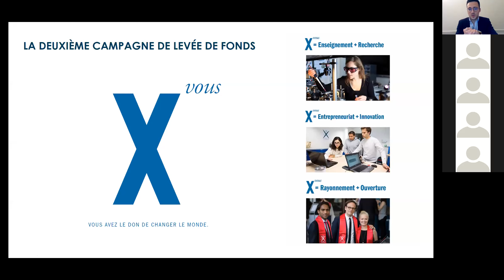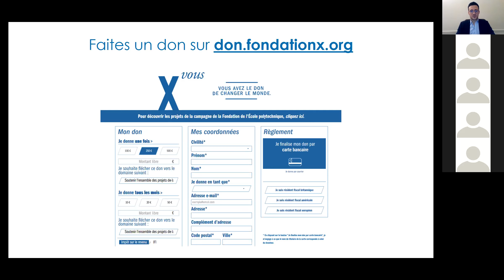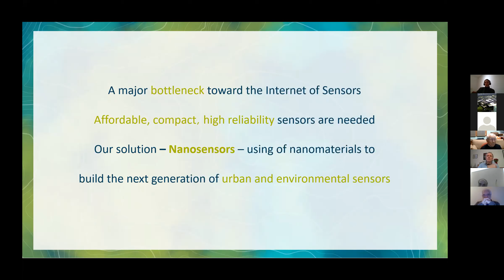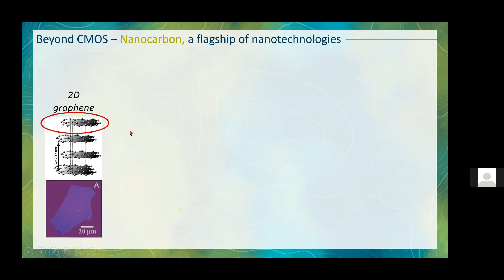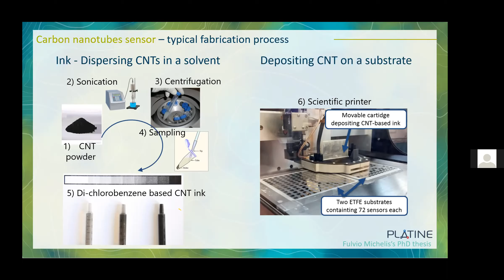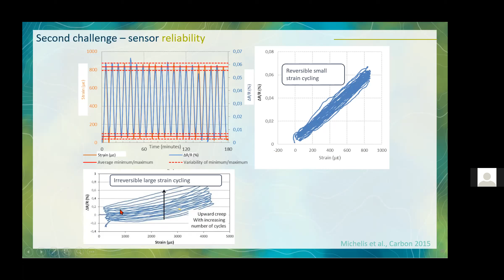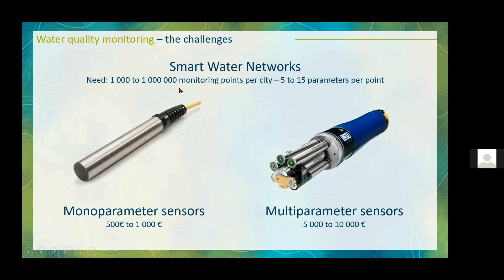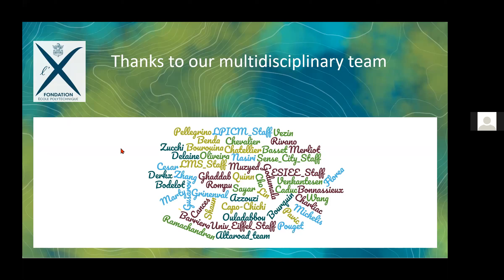Master Class FX de Bérengère Lebental - Nanotechnologies, Internet des Capteurs & Dév. Durable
Le 10 février 2021 a eu lieu une nouvelle édition des Master Class de la Fondation de l’École polytechnique, mettant en lumière les projets et les scientifiques de l'X soutenus par sa Campagne de levée de fonds.
Bérengère Lebental est Ingénieure en Chef des Ponts, Eaux et Forêts, Chercheuse à l’Université Gustave Eiffel et au Laboratoire de Physique des Interfaces et des Couches Minces (École polytechnique/CNRS), co-fondatrice et conseil scientifique auprès des start-up Altaroad et Soterias.